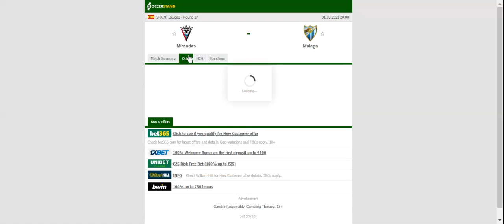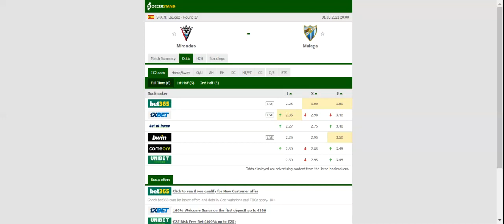MIRANDES VS MALAGA PREDICTION & BETTING TIPS - 01/03/2021